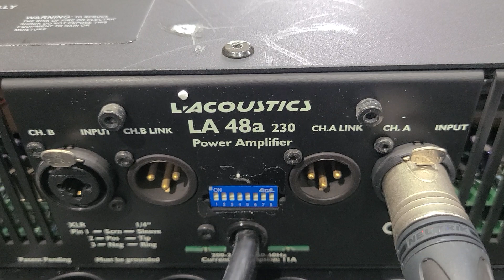(L-ACOUSTICS)엘어쿠스틱 LA48a 4400와트 파워앰프 FP6400